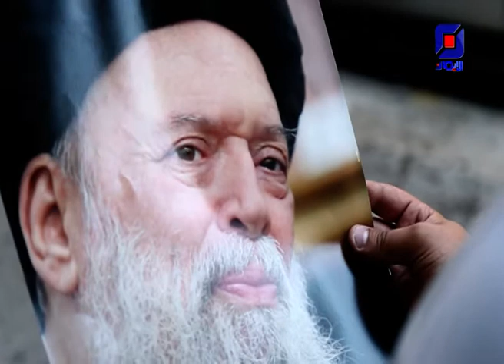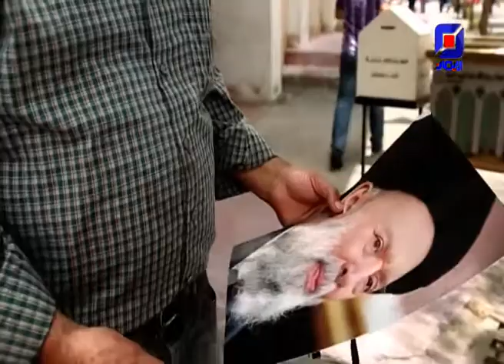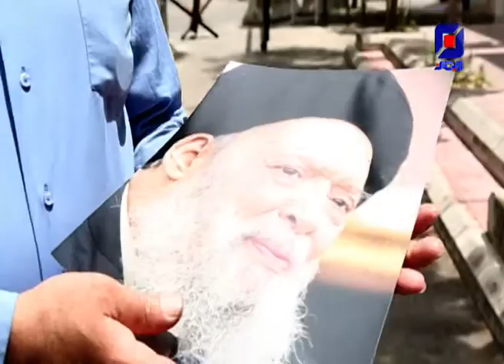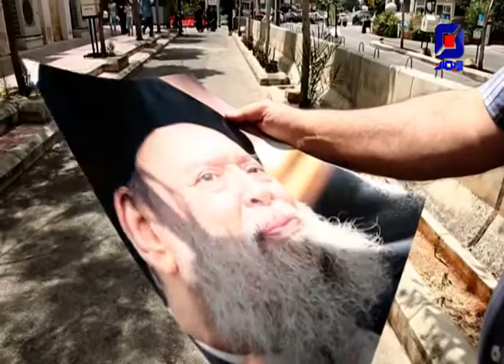بطريقة عفوية نزلنا على الشارع وهيك كانت ردة فعل الناس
بطريقة عفوية نزلنا على الشارع وبإيدنا في صورة، أعطيناها للناس من دون ما نخبرهم مين الشخصية الموجودة فيها، وهيك كانت ردة فعل الناس بالشارع من بعد 10 سنين على الغياب...